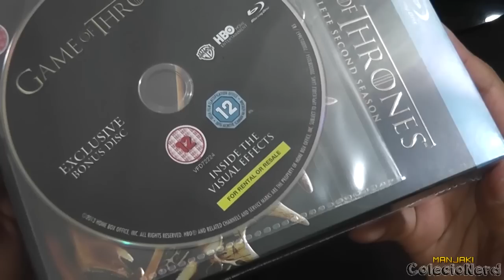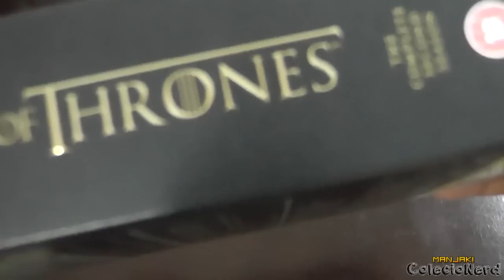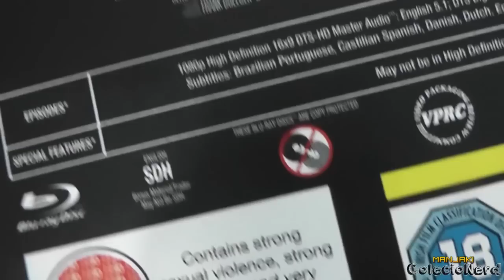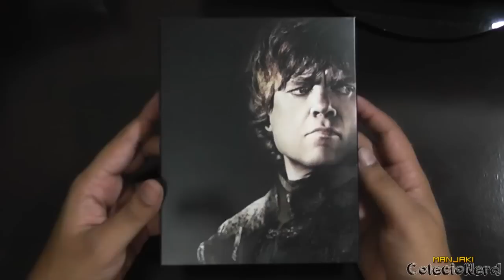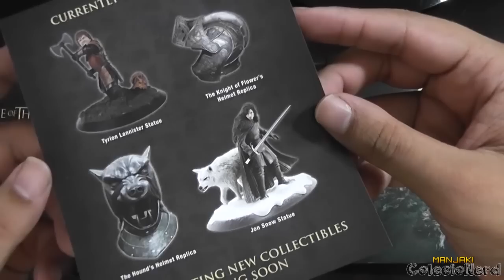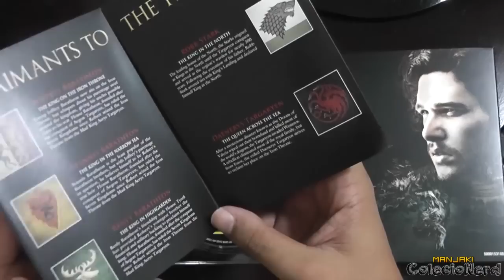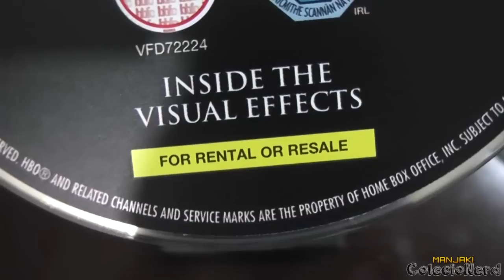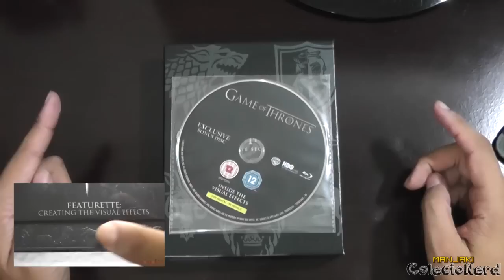Game of Thrones - Season 2 ('Inside The Visuals' Bonus Disc) [Blu-ray] | ColecioNerd 13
Fala cabeçaaaaada!

Aqui é Maurício de Paula (a.k.a. Shaka), trazendo pra vocês mais um episódio dos meus vídeos sobre itens colecionáveis, que agora ganha um nome minimamente decente: COLECIONERD \o/

Mostro nada mais nada menos que o box da 2ª temporada de Game of Thrones em Blu-ray. Que ainda conta com um disco exclusivo desta versão, intitulado "Inside The Visual Effects". Como vocês poderão ver no vídeo, o item foi comprado na Amazon UK, e segue o link para compra do mesmo:

Mais uma vez em formato interno de Digipak, as artes impressionam tanto nas covers quanto onde ficam acomodados os Blu-rays. Um imenso cuidado com a coroa no frontside da embalagem, deixa o item bem mais valorizado pro colecionador.

Temos legendas em PT-BR para todos os discos, inclusive no disco bônus, que descreve o processo de criação do ambiente dos 7 reinos de Westeros.
Ao contrário do box da 1ª temporada, o folheto com o guia de episódios desta 2ª temporada não trás a árvore genealógica de cada casa, atualizada, e sim um mapa de Westeros e Essos.

Um item obrigatório para todo fã de GoT e colecionadores de plantão!

Inté!